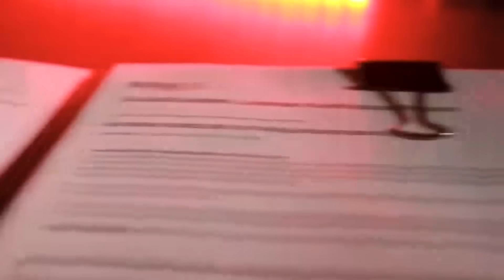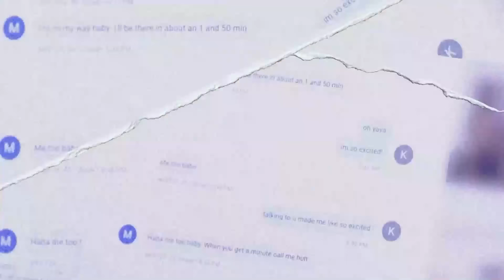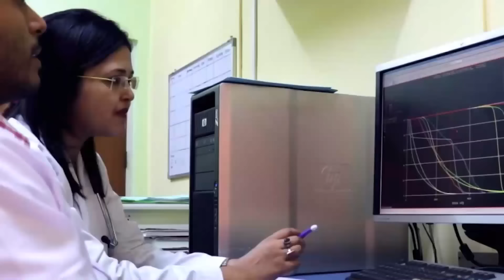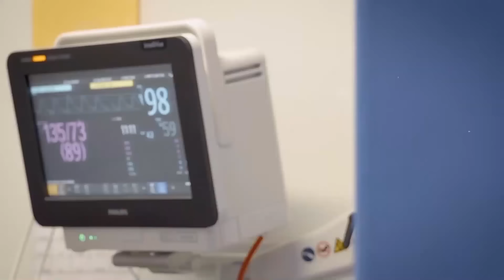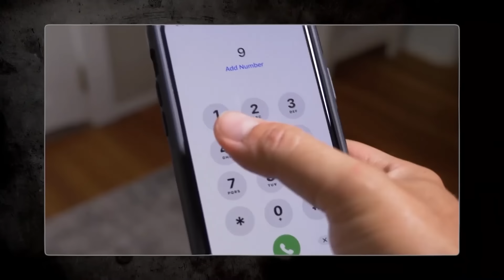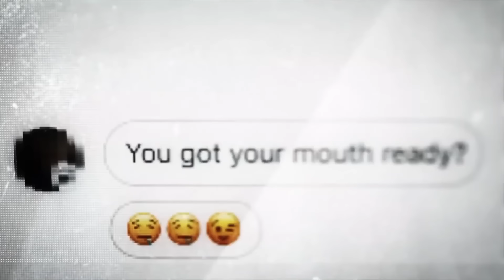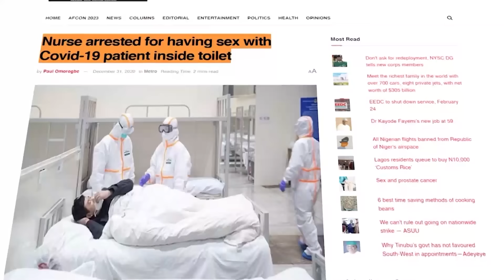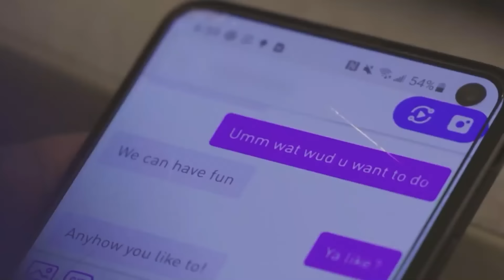Infirmières Surprises Avec Des Patients